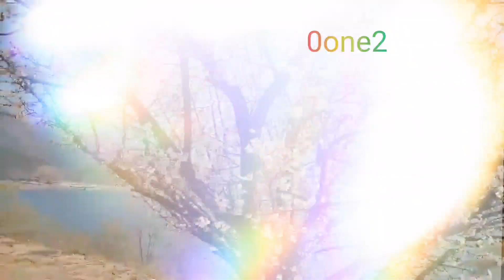KOREA 경남 가야진사~봄 매화! U4 애완드론 영상